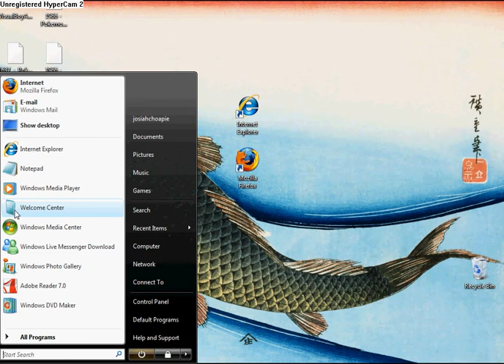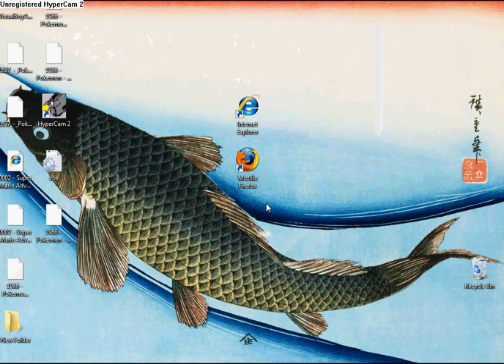Me trying to get mew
it is too good